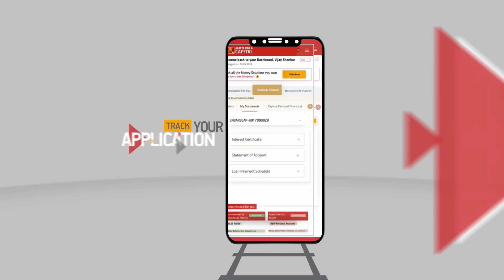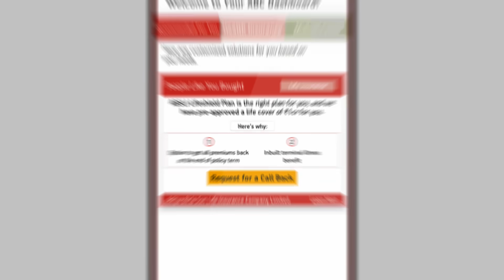Aditya Birla Capital App - One App for all your Money Needs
Presenting the Aditya Birla Capital App. Managing your Protecting, Investing & Financing needs is now as simple as A B C